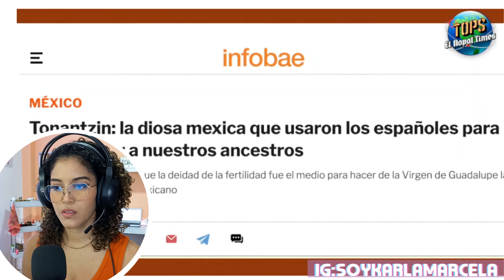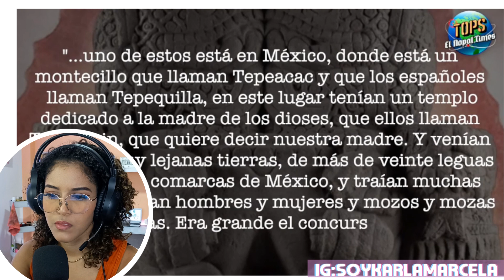México fue Engañado por los Españoles | Karla Marcela Reacciona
VIDEO: La Diosa MEXICA que fue usurpada por los Españoles para crear el MITO Guadalupano